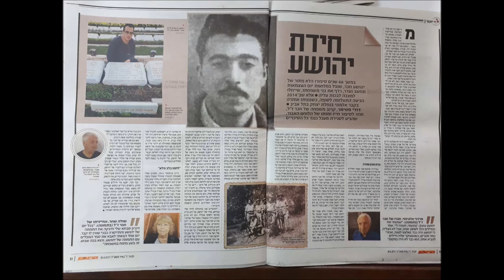פנינה בת צבי מקריאה את הטור של דודי פטימר במעריב לזכר טוראי יהושע חבר ז"ל -רדיו 103FM